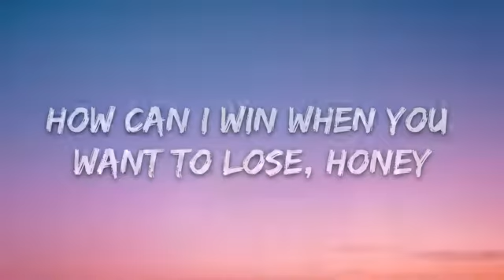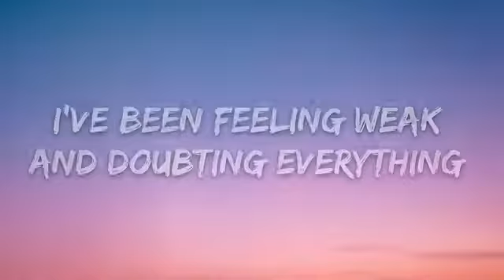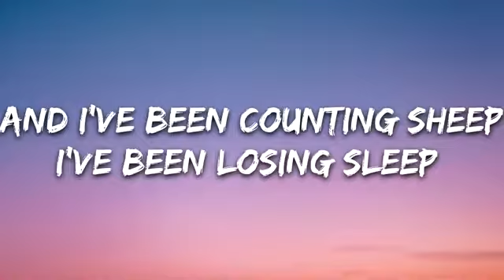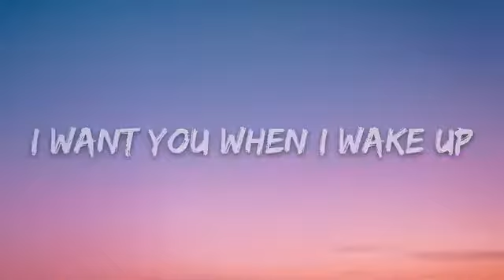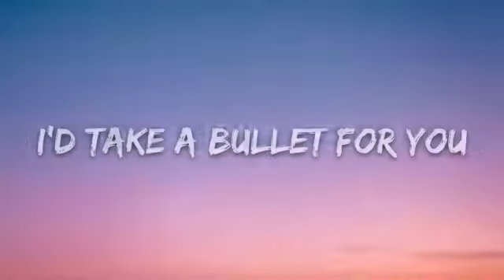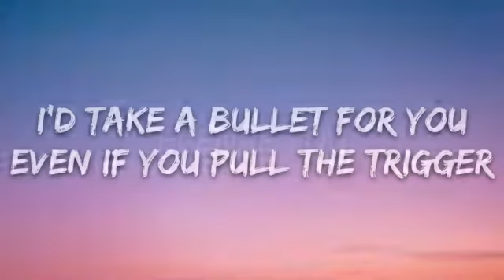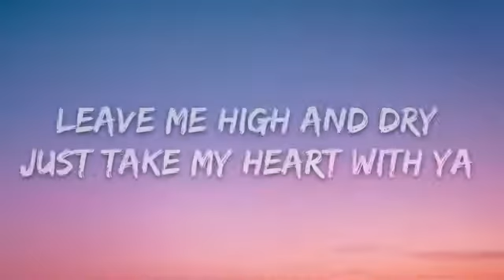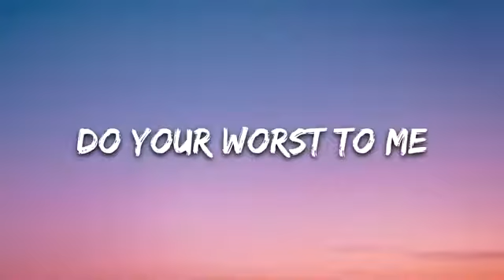Rachel Lorin Trigger Lyrics 7clouds Release